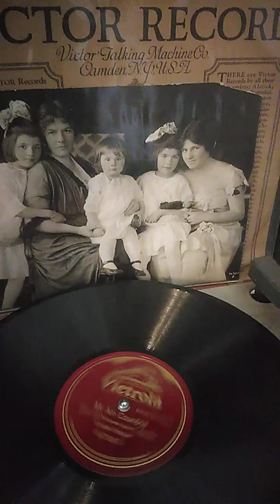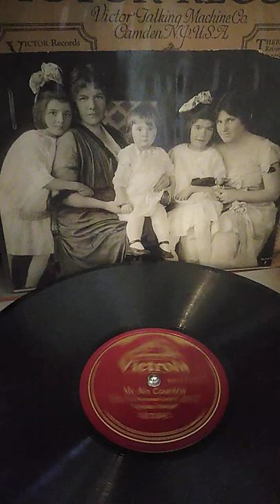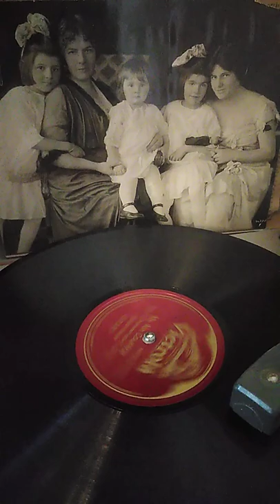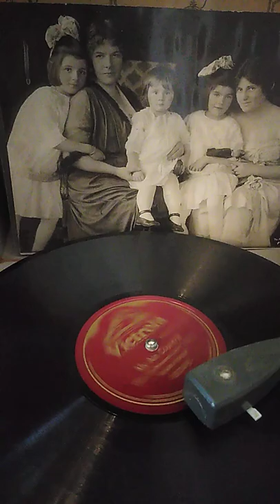Louise Homer, My Ain Countrie, 1919 recording.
Original one sided 78 shellac disc, extremely rare, played on a 1950"s Monaco HMV stereo   player, mint condition record is perfectly clear but using phone for this artificially magnifies all surface noise, original 1919 photo of Louise and family in background.